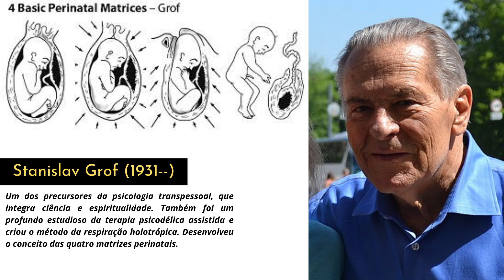A formação de um ego saudável: construindo autoestima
No vídeo desta semana, falo sobre a contribuição decisiva dos pais durante o desenvolvimento infantil para a formação do ego da criança. Além disso, incluir, reconhecer e amar o filho são atitudes fundamentais para que ele construa uma autoestima que lhe dará segurança para lidar com a vida.

Roteiro e Edição:
Gabriel Gama - @gabrielcngama | @paranaodesistir